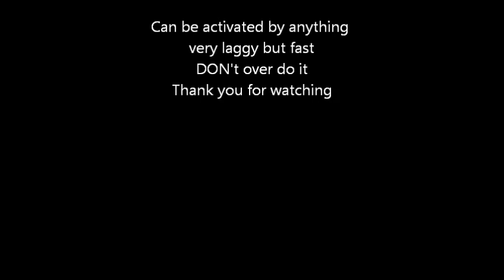Fort Hell (Turret Tutorial)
A turret tutorial and a dispenser tutorial